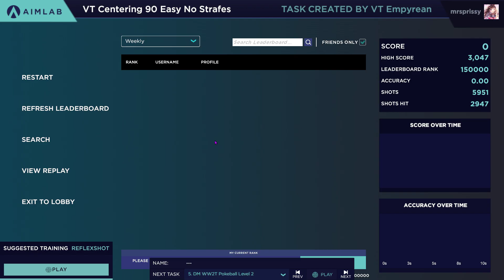VT Centering Easy 90 no strafes